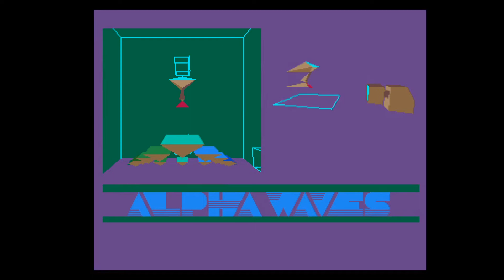Amiga Floppy Disk Loader Infogrames Alpha Waves 1991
I think this just runs too slow on a stock A500. Was a time when making games "3D" was getting more common. Unfortunately i passed on most of them. I didnt think the hardware was there to facilitate the transition from the standard 2D. Good effort on the developers all facts considering.